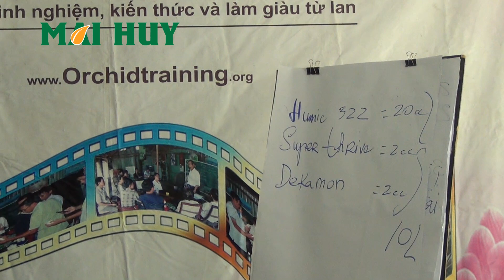Cây lan có cần tưới thuốc kích thích tăng trưởng không??? KNN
Thuốc kích thích tăng trưởng Dekamon